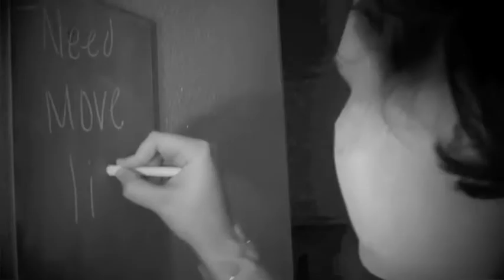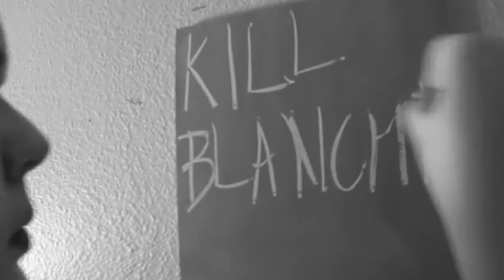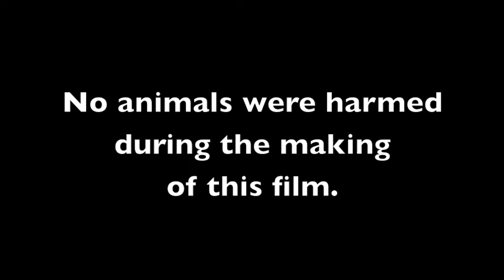Whatever Happened To Baby Jane? Remade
One of the best movies ever made.